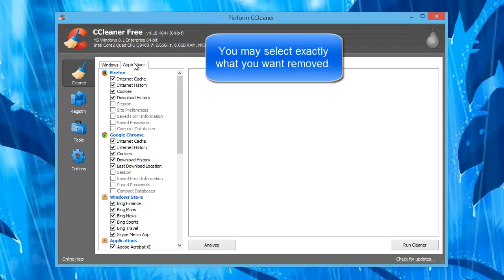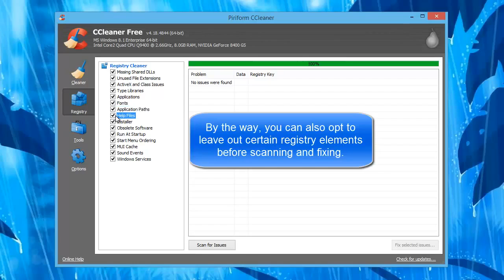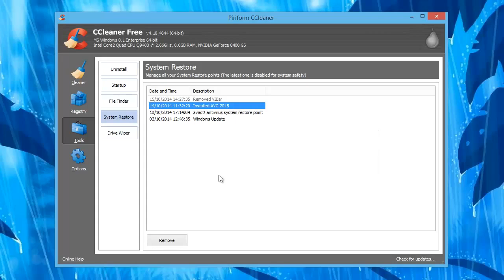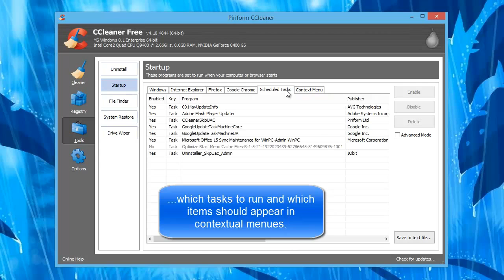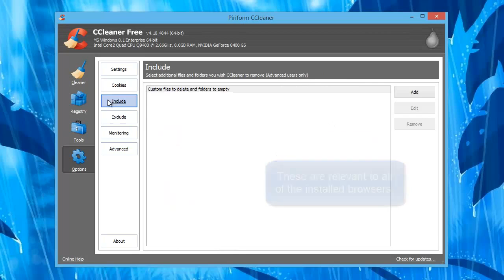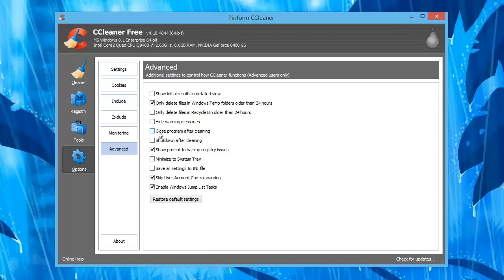CCleaner Free - Quick overview 2019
CCleaner Free is a system maintenance tool that checks for temporary files, registry data and other obsolete or unwanted bits of data and removes them for the benefit of your system performance.

This video shows a quick overview of CCleaner Free and includes a presentation of the following details:

- Cleaning temporary files
- Cleaning the system registry
- Modifying the startup programs
- Finding duplicate files
- Selecting safe browser cookies
- Other details